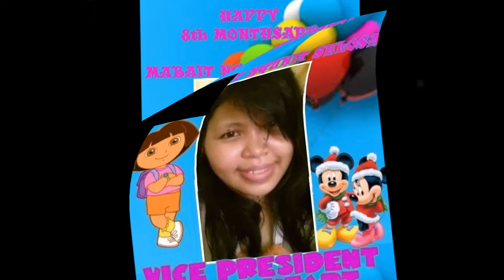MNS ADMINISTRATORS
compilation of picture movie.
the MNS administrarors...
created by; jhunrocky